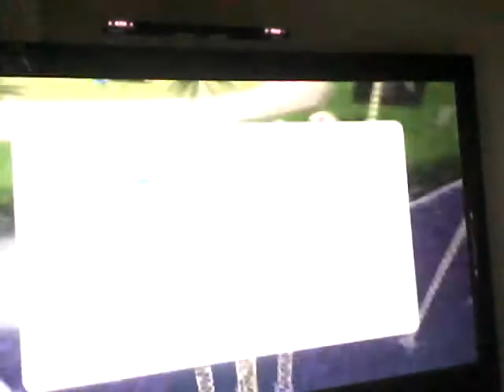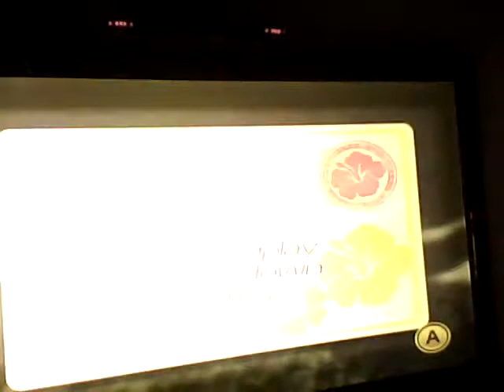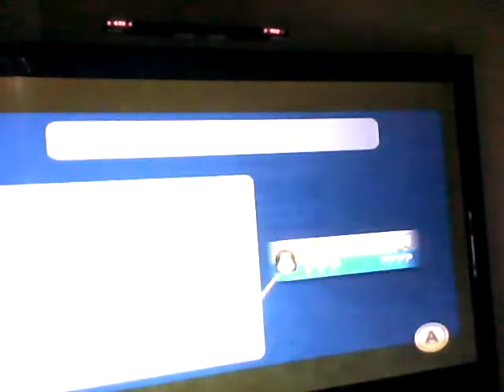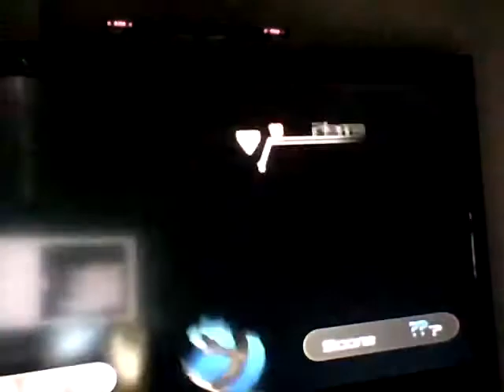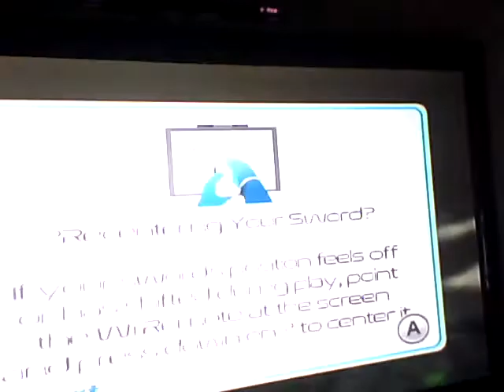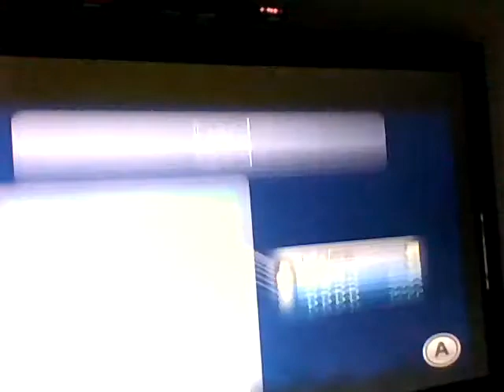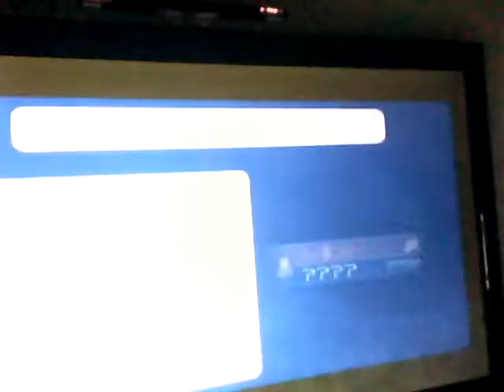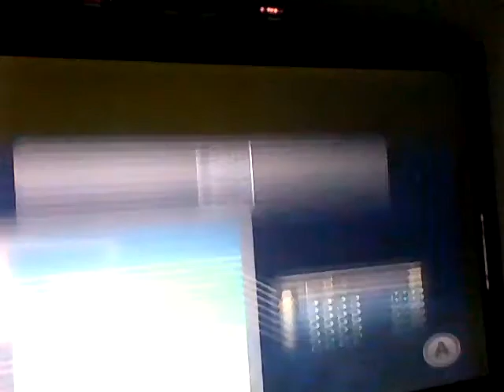Wii Sports Resort Storm Island Gameplay!